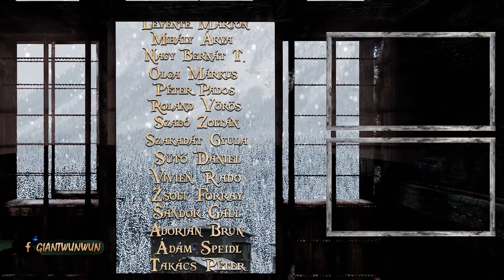Durotan "A Fehér Farkas" Története - A Warcraft Világa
Mert "kedveskedhetnék a Hordásoknak is" :D

Elindult a Trónok Harca könyvciklus cselekményének bemutatása is, amely a Kandalló Percek néven fut. Ha esetleg érdekel a valódi történet, ajánlom figyelmedbe:

Trónok Harca, Lore, Házak, Karakterek, Események, Szereplők, Történet, Évadok, A Tűz és Jég Világa, A Gyűrűk Ura Világa, Teóriák, Igaz Történetek, Trónok Harca a Történelemben